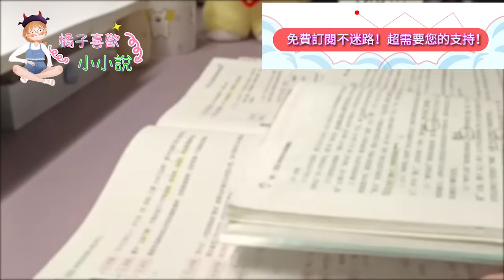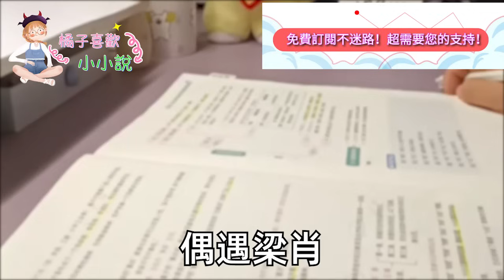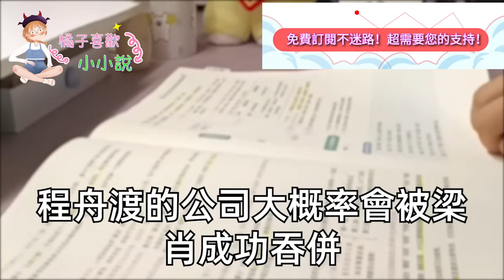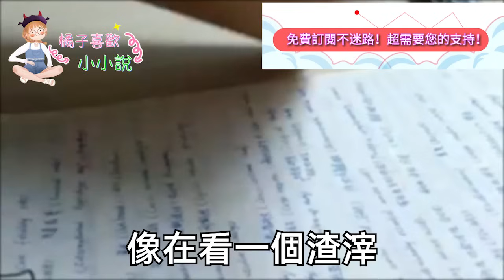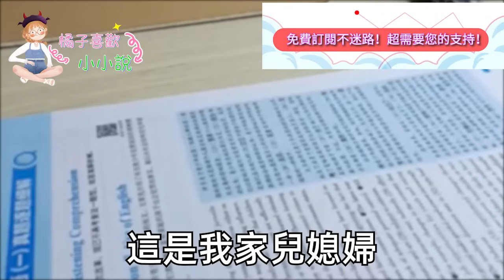我陪男友苦苦熬了6年傾盡所有,公司終於上市 我期待婚禮時,他卻為和回國的白月光表忠心,讓我去酒店給他們送計生用品!蹲着流泪时一把黑伞撑来头顶，后来我世纪大婚 他后悔成泪人#甜寵#灰姑娘#霸道總裁#愛情